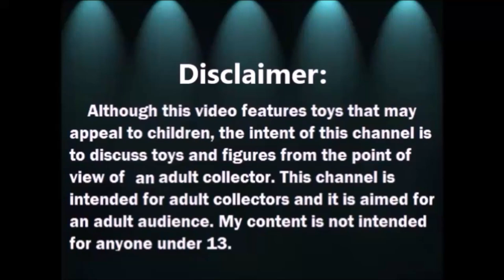Haul Tienda de Segunda: Esferas de Barbie y mas